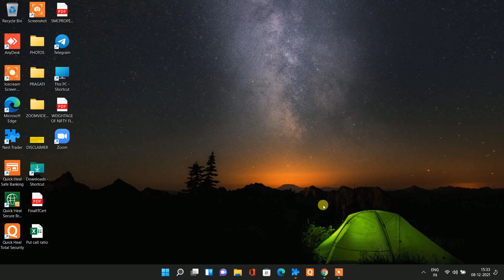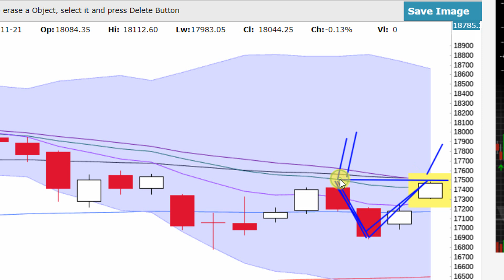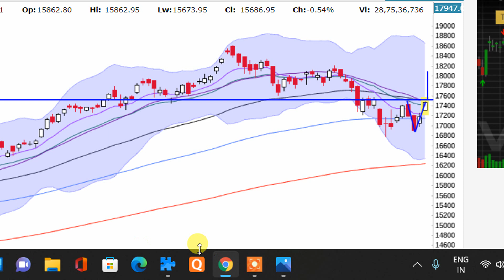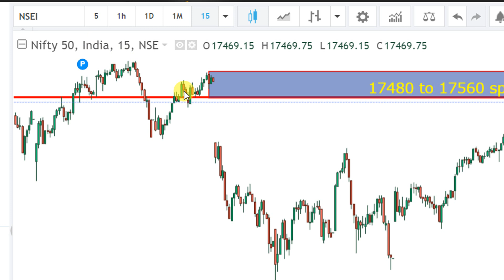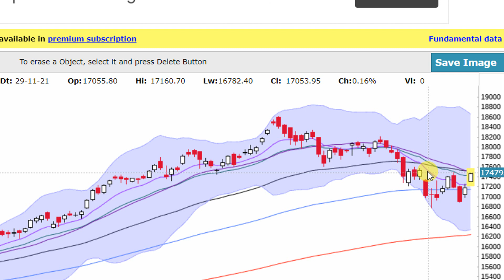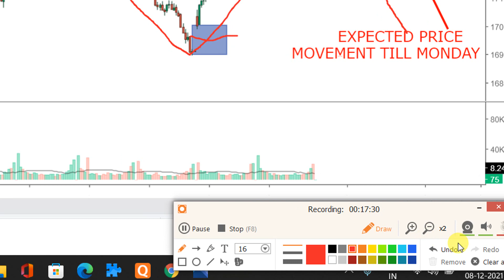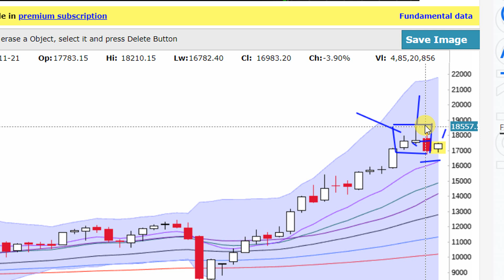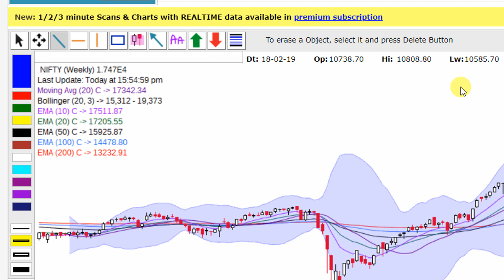NIFTY AND BANKNIFTY ANALYSED FOR THURSDAY 9TH DECEMBER 2021